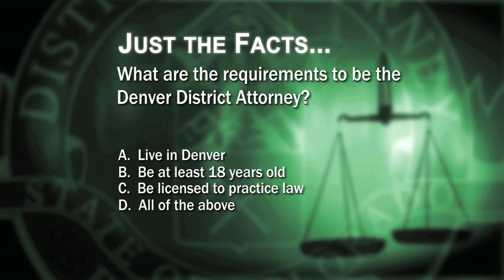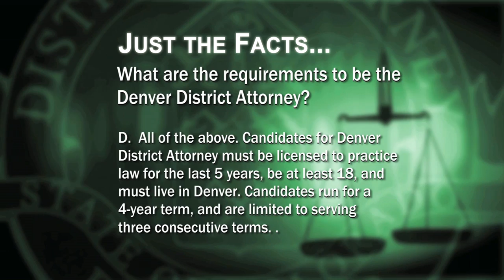DDDA Denver's Chief Medical Examiner Dec 2015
Denver's Chief Medical Examiner, Dr. James Caruso, discusses his role in crime investigations with Denver District Attorney Mitch Morrissey and host Tamara Banks on Dialogue Denver DA.